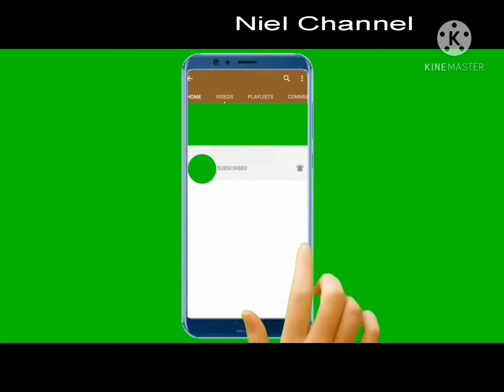2021 Brazil Carnival Festival.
2021 Brazil carnival festival